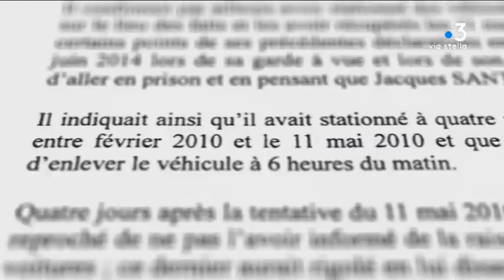La bande du « Petit bar » devant la cour d’assise d’Aix en Provence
Reportage : STEFANI Marie-Françoise ; CULIOLI Vanessa.